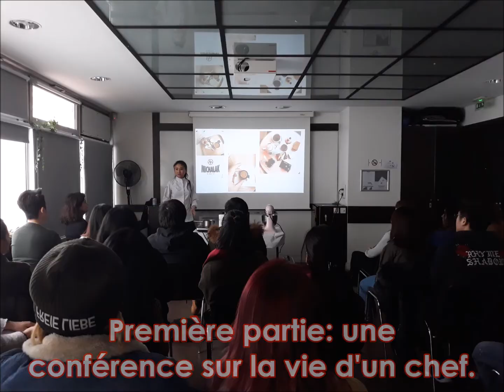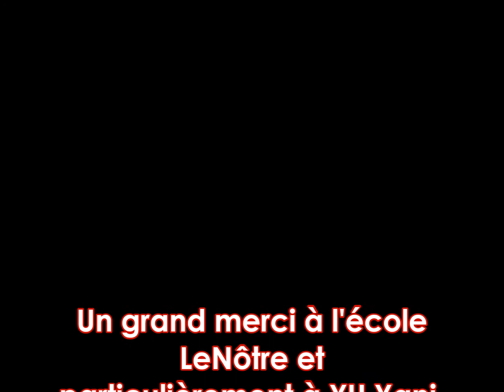Ecole ALIP Paris - Conférence et démonstration avec l'école LeNôtre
L'école ALIP a eu le plaisir de recevoir Mlle YU Yani étudiante de l'école LeNôtre, pour une conférence sur la vie d'un chef pâtissier et une démonstration de ses talents avec une création de verrines printanières. Nous avons eu également le plaisir de goûter des pâtisseries signées Thierry BAMAS.